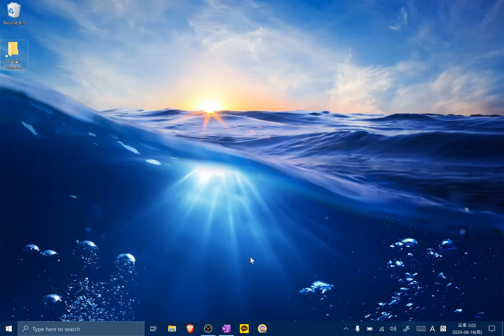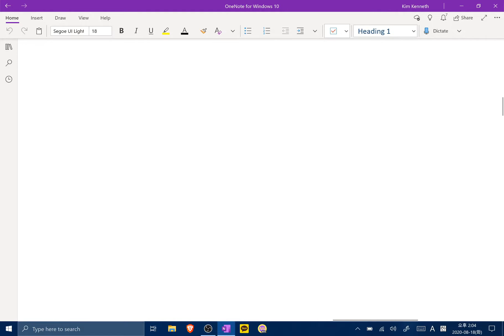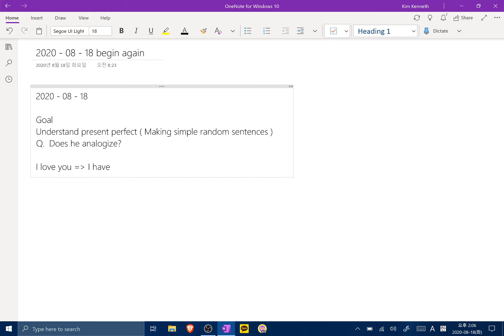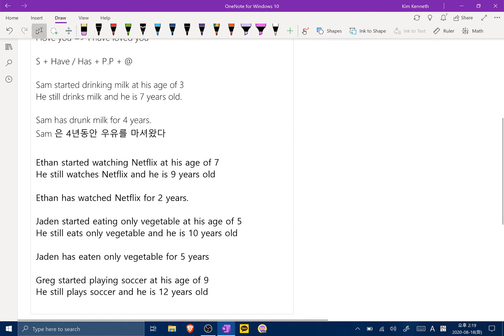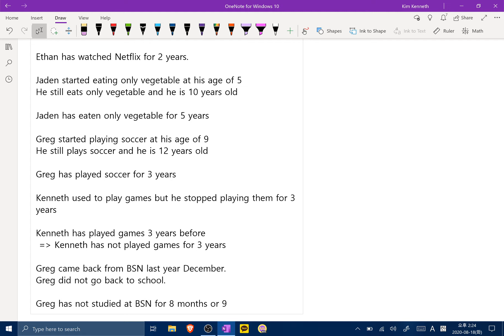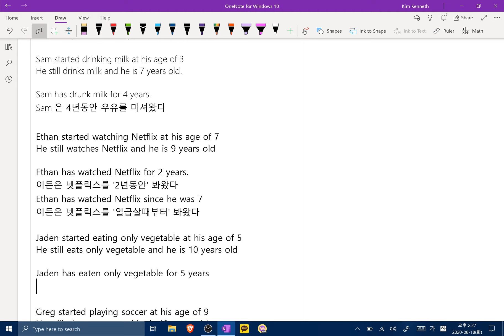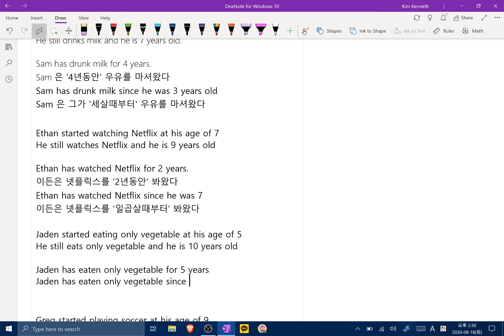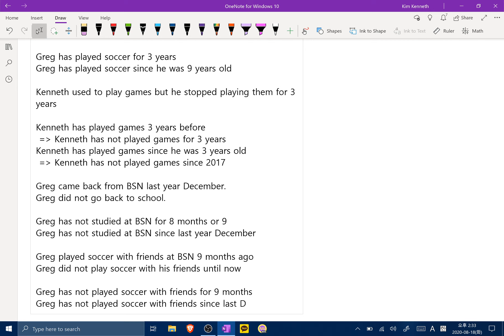2020 08 18 Greg